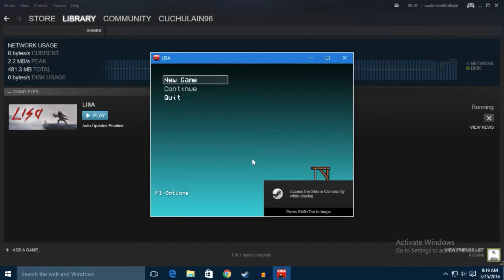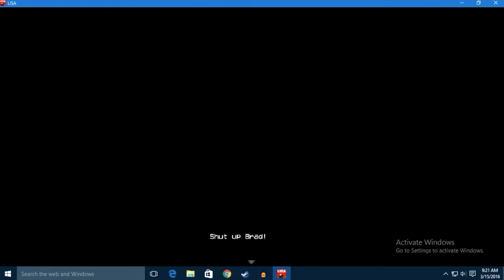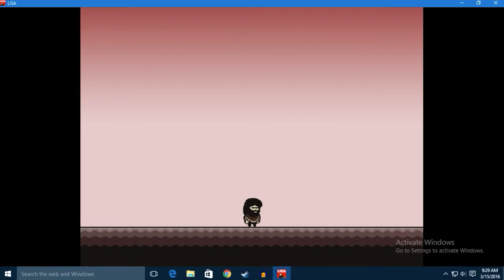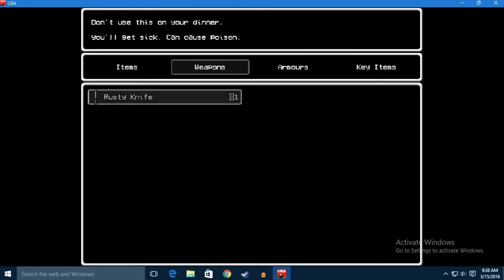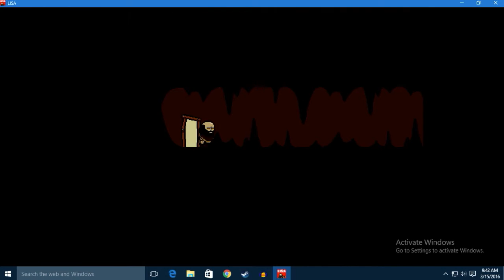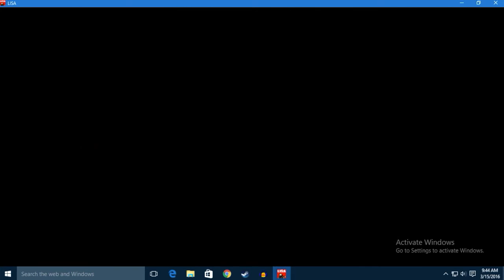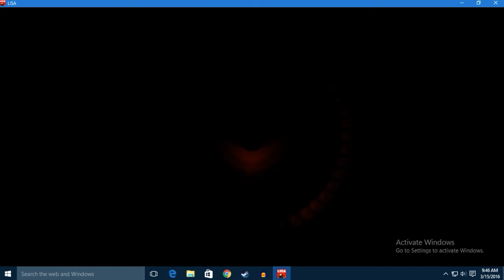Lisa #1: What is this game?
I start playing Lisa, and am immediately lost.